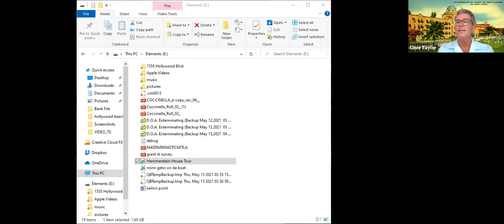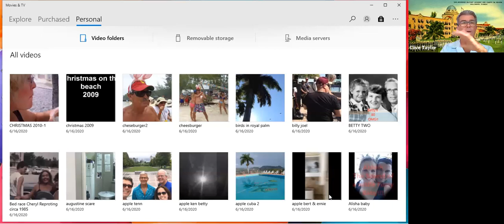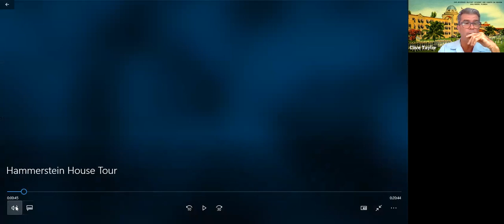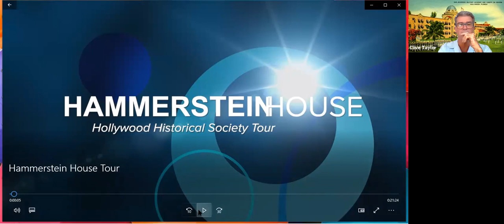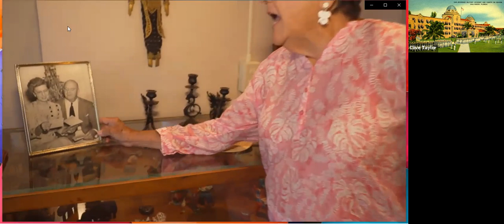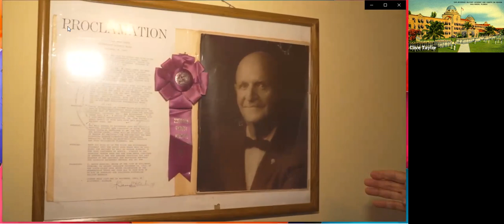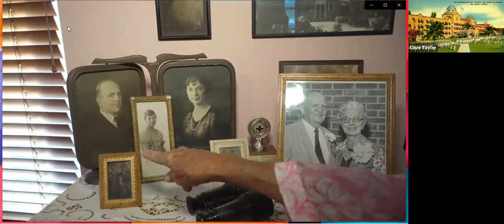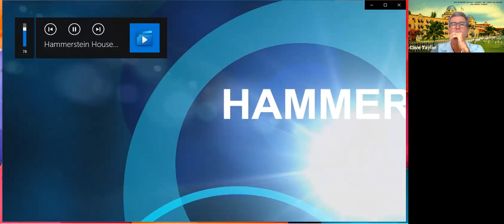Stirling Library Friends and the Hollywood Historical Society: A Tour of the Hammerstein House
Join the Hollywood Historical Society in exploring the Hammerstein House in Hollywood, Florida.